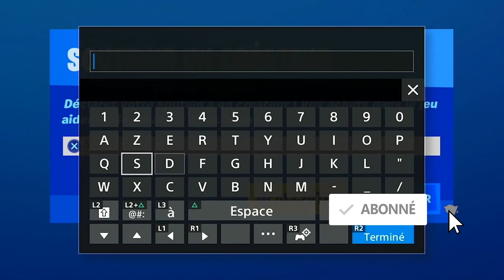INFLIGER DES DÉGÂTS À RICKETY RIG FORTNITE, BIG ASTUCE POUR LE DÉFI INFLIGER DES DÉGÂTS FORTNITE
▬▬▬▬▬▬▬ • BIENVENUE 😍 • ▬▬▬▬▬▬▬

▬▬▬▬▬▬▬ • PARTENAIRES 💪 • ▬▬▬▬▬▬▬

"SOISCOOLMEC"
"STRIKESOISCOOL"

.▬▬▬▬▬▬▬ • TOP DON 💰 • ▬▬▬▬▬▬▬

▬▬▬▬▬▬▬ • MUSIQUE OUTRO 🎵 • ▬▬▬▬▬▬▬